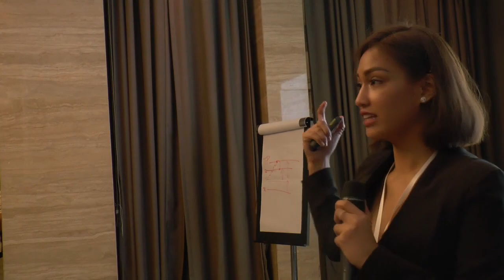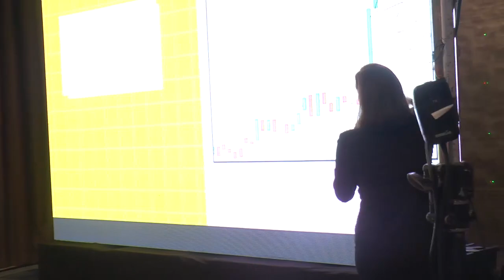A crash course on Trading Pyschology - Celeste Rodriguez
Celeste Rodriguez is a stock market trader and a performance coach specializing in trading psychology. She is a member of the Zeefreaks tribe and co-owns the brand Ticker.ph.

An ex-OFW nurse, Celeste has been through the emotional cycles of investing and has learned firsthand what the market can do to one's psyche. Equipped with the passion to serve, after hitting her initial goal of becoming a consistent trader, Celeste is now collaborating with international coaches in trading psychology to bring this sector to the Filipino traders.

Speaker: Celeste Rodriguez - Founder of Rooting For Celeste, Co-founder of Ticker.ph, Member of Zeefreaks Tribe
Topic: A crash course on Trading Pyschology
Traders Fair Philippines 2019
Makati Shangri-La, Manila

Traders Fair Asia - The best financial event for traders!
▶️ Join in! Register Now!